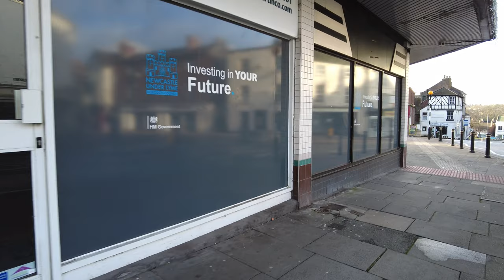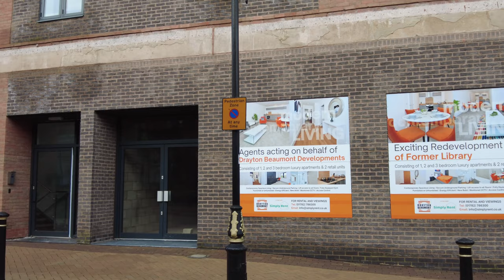NEWCASTLE UNDER LYME - How Bad is it? Ghost Town ENGLAND UNITED KINDOM 4k